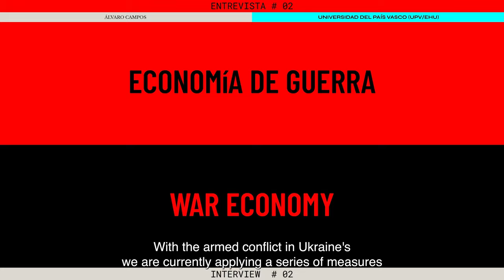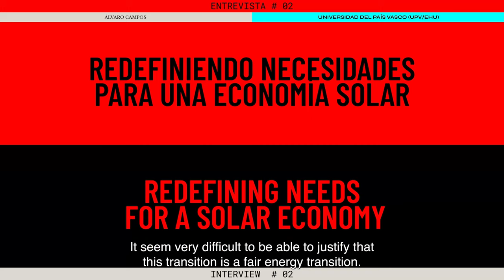LAB#02 "El sublime metabólico". Entrevista a Álvaro Campos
Investigador y profesor agregado de la Universidad del País Vasco UPV/EHU. Doctor en Ingeniería Térmica, desarrollando su investigación en temas relacionados con la eficiencia energética, el almacenamiento térmico y las energías renovables. Ha publicado numerosos artículos y participado en proyectos de investigación tanto nacionales como internacionales. Compagina su actividad investigadora con el activismo en materia de transición energética justa, sistemas descentralizados y cooperativas energéticas.